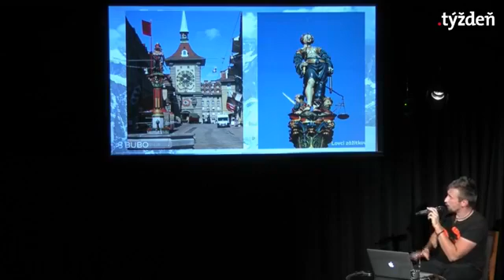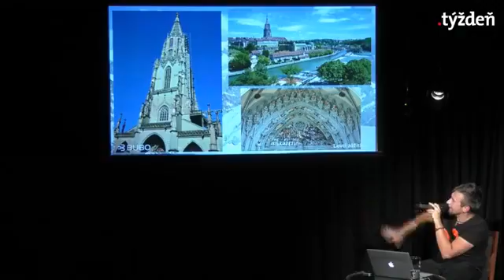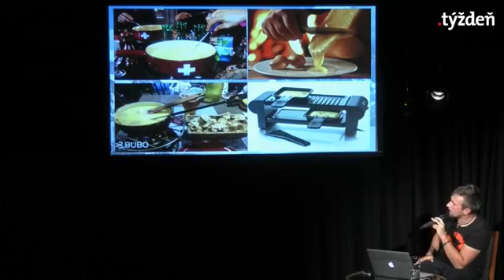BUBO premietanie: Alpská päťka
Alpská päťka - niečo pre milovníkov syrov, čokolády, Álp, kvalitných služieb a krásnej prírody! Premietanie s Františkom Kekelym z BUBO.